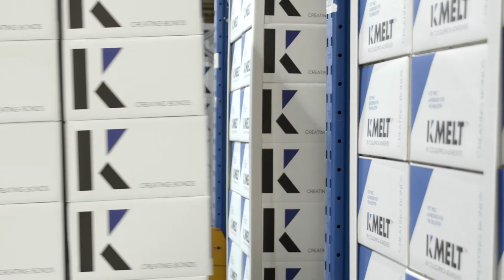Colquímica Adhesives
The 8th annual Select USA Summit starts today!
Between June 7th and 11th, Colquimica will be present in this virtual event that promotes the US as the world’s premier investment destination.